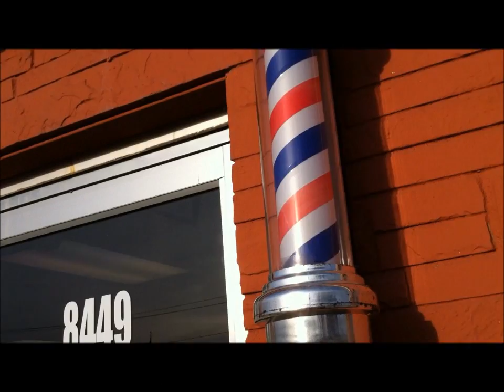BARBERSHOP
promo video